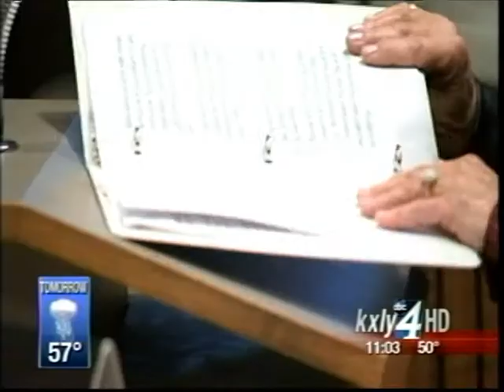Mayor Presents Concerns About Spokane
Monday night, Mayor Mary Verner presented her annual Statement of Conditions and Affairs to the Spokane City Council.  She talked about everything from the city's multi-million dollar budget deficit to new developments in the area.  KXLY4's Kylee Cruz reports.